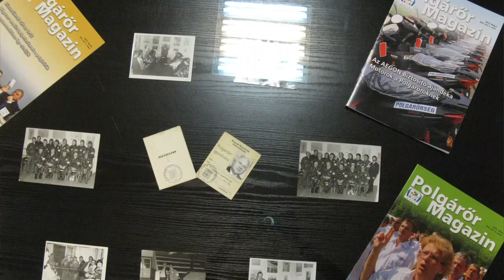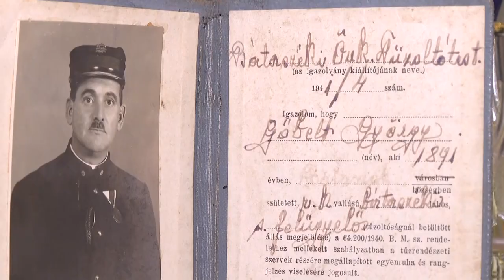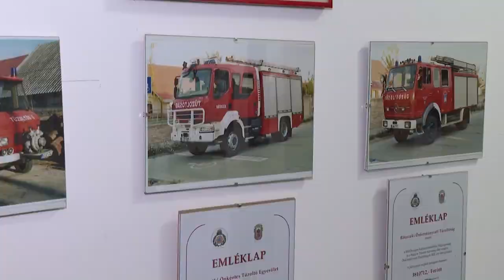Cikádor magazin - Bátaszék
A madéfalvi megtorlásra emlékeztek - Bátaszék
Megkezdődött a piactér átépítése – Bátaszék
Évfordulóra készülnek a tűzoltók - Bátaszék
Az elfekvő értékeket is keresik a Bátaszéki értéktárban